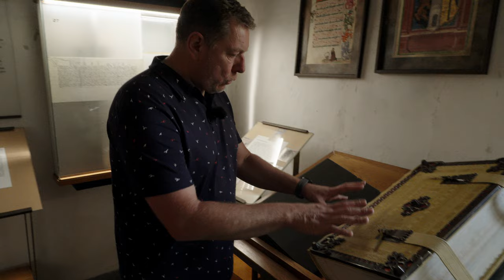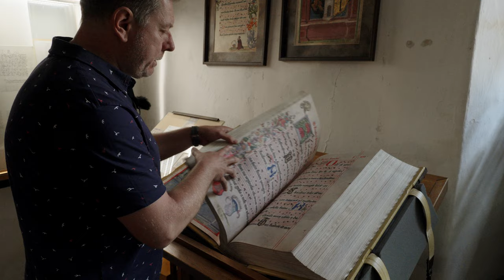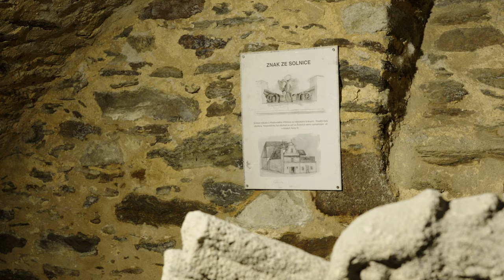TV Noe - Setkání: Václav Slavík - Žlutice